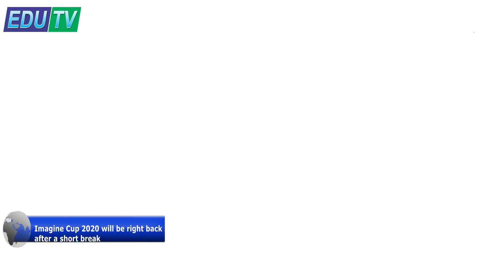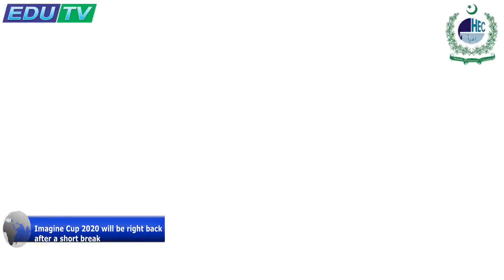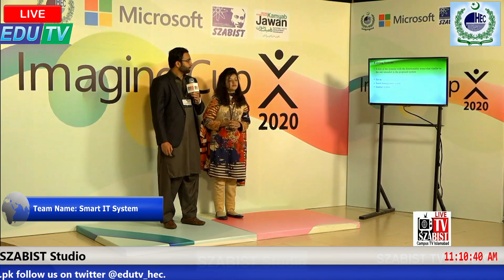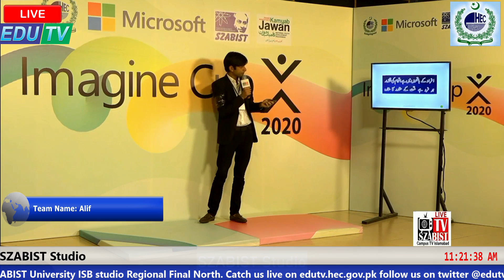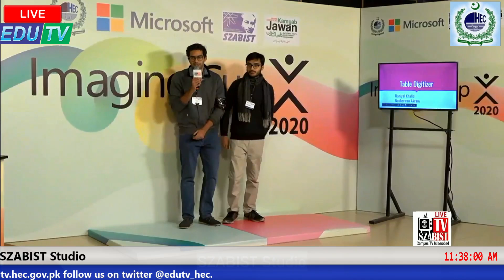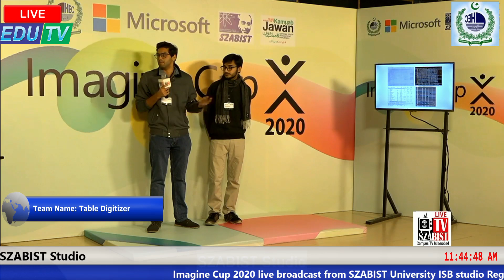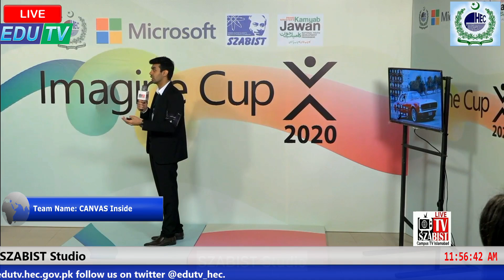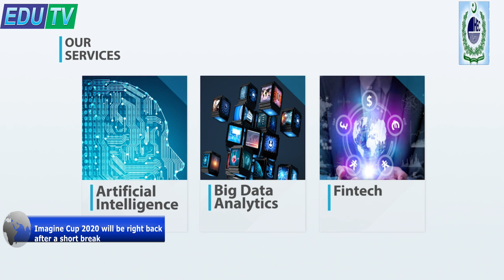Imagine Cup 2020 Regional Finals North SZABIST Part 1